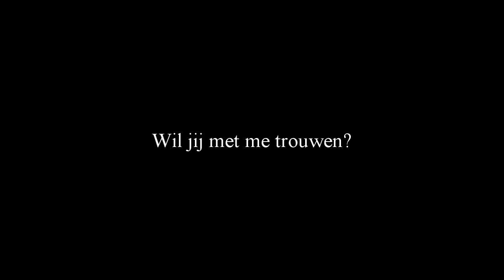EEN DROEVIG AFSCHEID! (GTA V YARATAG COMPILATIE #8)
Deze samenvatting bestaat uit aflevering 22, 23, 24 gemaakt door NasNasDutch Vond je deze compilatie leuk en wil je meer zien? Ram dan op die 'like' knop!

In deze serie race ik samen met Cromotag tegen abonnees in Grand Theft Auto V. Voor elke race die wij (Cromo en ik) winnen krijgen we één punt en elke race die een abonnee in de lobby wint krijgen jullie één punt. Vond je de video leuk? Ram dan op die 'like' knop!

► Mijn Postbus (stuur me iets):
• Yarasky
• Postbus 2649
• 2002 RC Haarlem
• Nederland

Yo mensen, welkom op mijn kanaal. Mijn naam is Jan oftewel Yarasky, op dit kanaal vind je voornamelijk Call of Duty filmpjes (Modern Warfare 1, 2 & 3, Black Ops 1 & 2, Ghosts, Advanced Warfare) maar ook een boel andere games zoals GTA, Battlefield en random spellen! De meeste filmpjes die je ziet zijn allemaal *live* opgenomen. Dit houd in dat ik speel en praat tegelijker tijd! Alle filmpjes worden in 720p of 1080p geupload voor de beste kwaliteit. - Yarasky